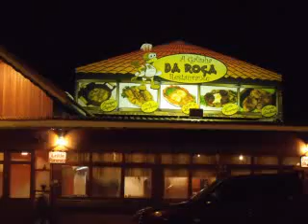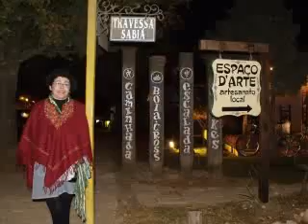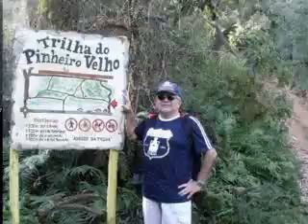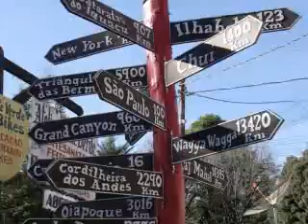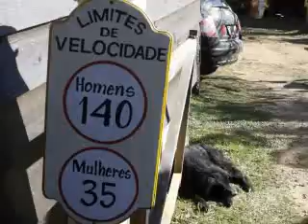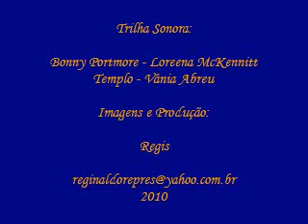Monte Verde, a Suiça Brasileira.flv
Monte Verde é como uma poesia que
a natureza recitou para o universo.

Desfrutem dessa poesia.